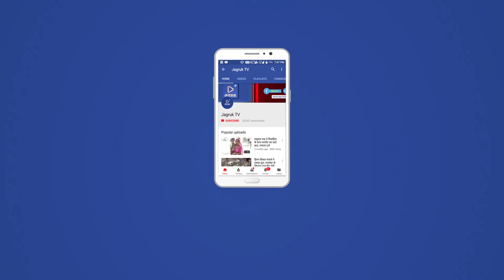JAGRUK TV : आबूरोड | चन्डेला के खेत मे आया अजगर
चन्डेला के खेत मे आया अजगर
अजगर आने से मचा हड़कंप
ग्रामीणों ने वन विभाग की टीम को दी सूचना
सूचना पर सरपंच व वन विभाग की टीम पहुंची मौके पर
करीब 12 फ़ीट लंबे अजगर को पकड़ वन क्षेत्र में छोड़ा